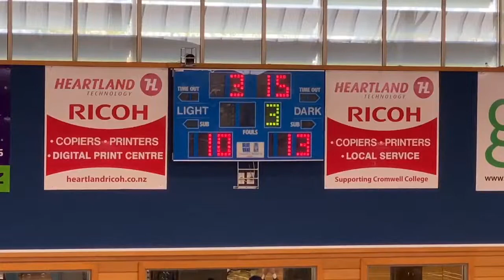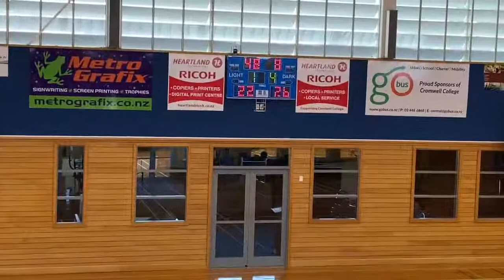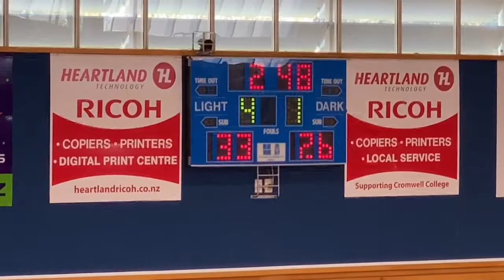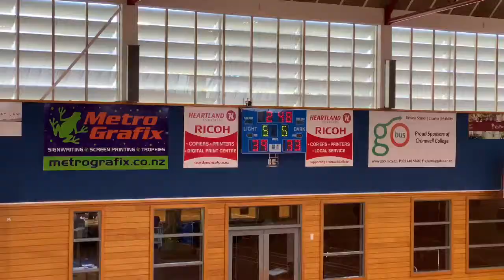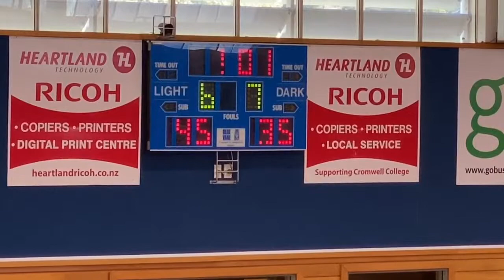Bisdak vs Wanaka 1 | Championship Game | Pinoy Basketball League in Cromwell NZ